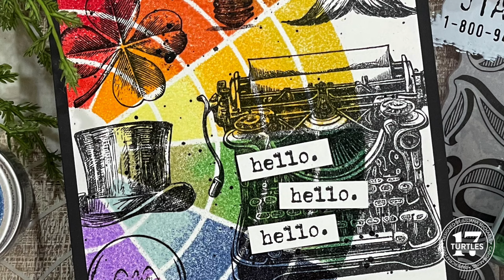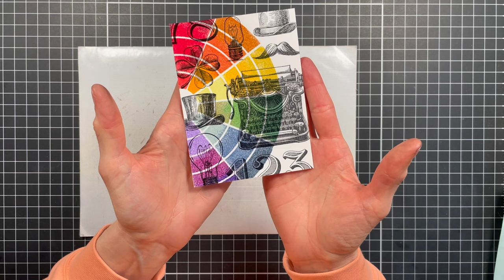A Crazy Idea with Distress Embossing Glaze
Have you ever had an idea, that you knew was crazy and would take forever, but just had give it a try? Well that’s exactly what happened with this card and in this video I'm taking you along for the ride and sharing the process.

When I saw the Wheel stencil from Tim Holtz, I knew I wanted to create a rainbow of color through the stencil and I wanted to try doing it with Distress Embossing Glaze. Once that idea was planted, I had to give it a try. And once I started and could see the potential, I had to keep going!

SUPPLIES: When you shop through the links below, it supports me and I really appreciate that so very much!

• Tim Holtz Distress Archival Ink Pads - Mini Kit 03

• Scrapbook.com Mint Tape Dispenser and 1-inch Mint Tape Roll

[ Amazon US ]

• Tim HoltzReplacement Non-Stick Mat for the Glass Media Mat

SHARING IS CARING:
Sharing my videos or recommending my channel to a crafty friend is also very much appreciated!